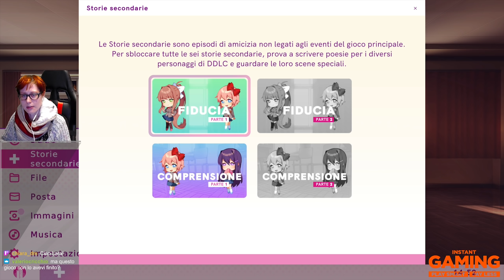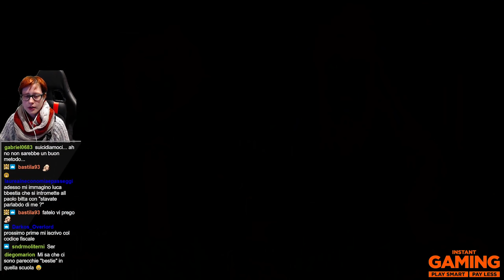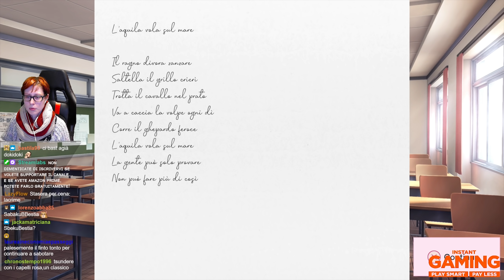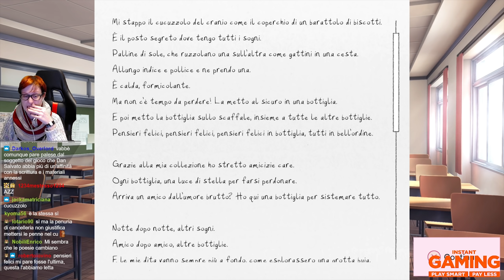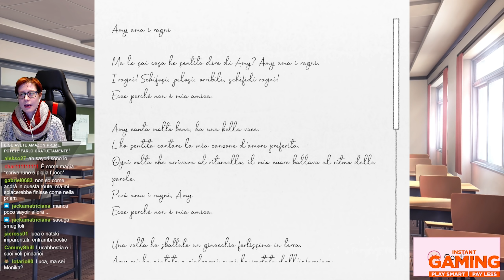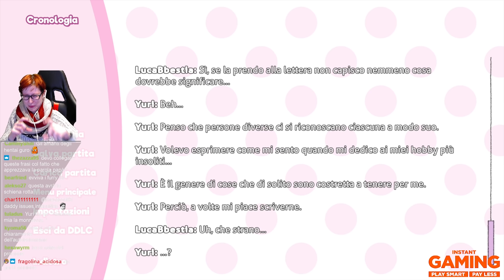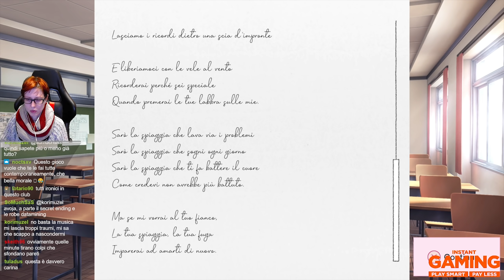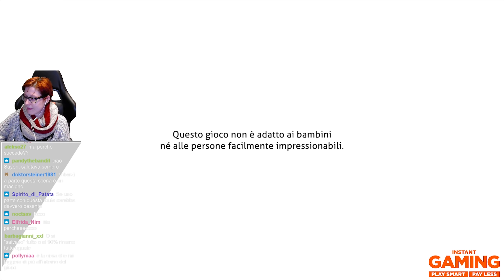🔴#5 CI DICHIARIAMO E... - Doki Doki Literature Club Plus!